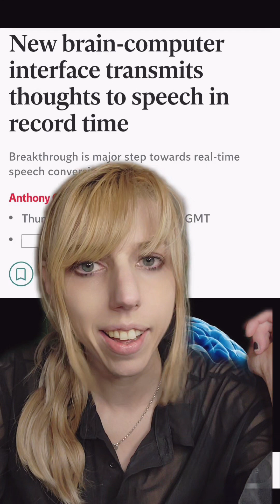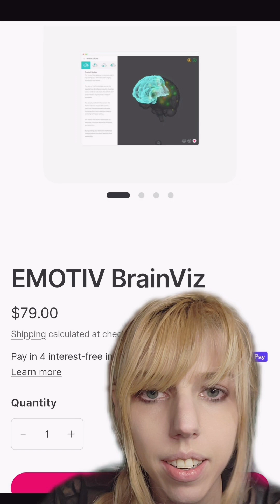Mind reading technology has hit the market for private citizens